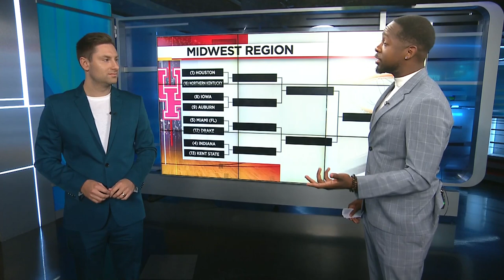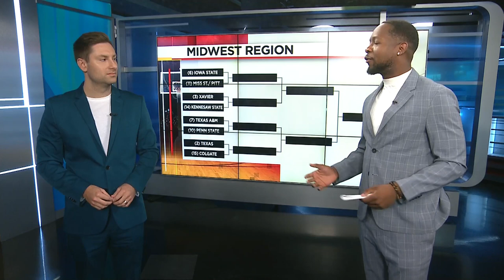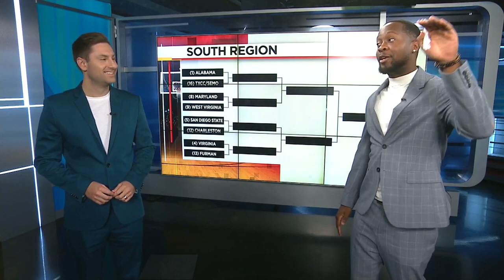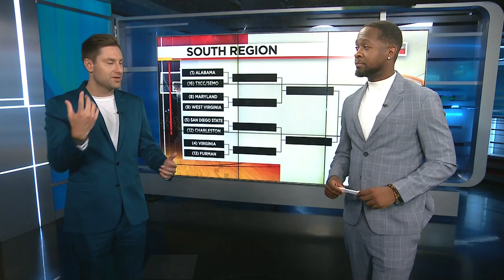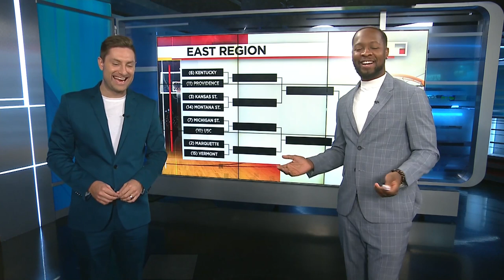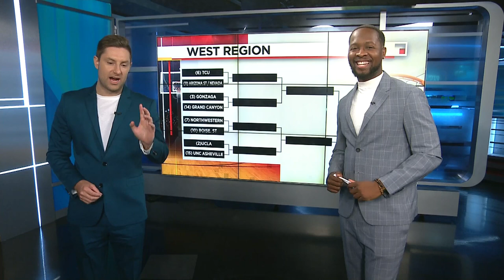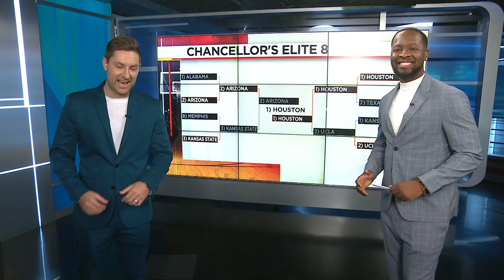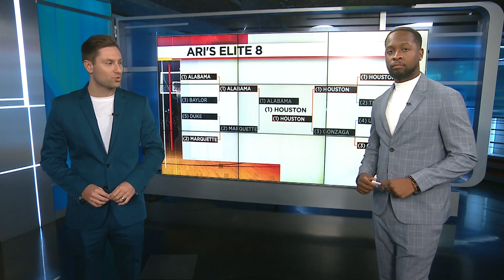The KPRC 2 Sports Team's March Madness 2023 Bracket Breakdown